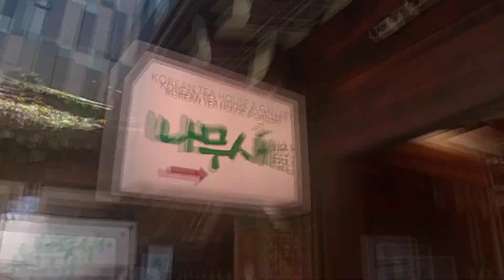Seoul Secret Food Tour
A fun thing to do in a place you've never been:  have a local give you a tour of a local market and give you some insights on the food and culture around food!